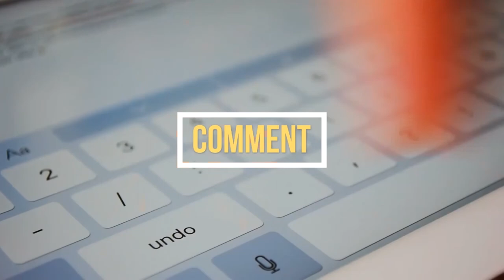SNEAKER OF THE DAY | Nike LeBron 7 "Lakers"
Nike LeBron 7 “Lakers”

Built strong and sleek, the LeBron 7 features a mix of materials on the upper for a look that lasts. While full-length cushioning graces your every step, the Nike Max Air cushioning delivers unbelievable comfort, a foam midsole adds plush cushioning, and the rubber sole adds durability and traction which allows you to make quick cuts and change directions with ease.

The Nike LeBron 7 “Lakers” dons the signature color scheme of LeBron James’ current team, the Los Angeles Lakers. This sneaker features a mismatched upper with gold on the left shoe and purple on the right shoe, accented with white Flywire cables and a white Swoosh outlined in purple. It also has purple shoelaces and purple sock liner on the left shoe, yellow shoelaces and a yellow sock liner on the right shoe, white sitting atop a speckled-translucent midsole with 360° Max Air design, and a purple and yellow outsole.

Here are some quick facts you need to know about this sneaker:

Sneaker Collection: Nike LeBron 7

Nickname: "Lakers"

Color: Court Purple/White-Amarillo

Original Retail Price: $200 USD

✔️ AIR JORDAN 4 CARNIVAL, JORDAN 4 COURT PURPLE, J BALVIN JORDAN 1, LEBRON 7 ALL-STAR AND MORE

✔️ Nike Air Max Lebron 7 VII "All Stars" + On Feet HD (2010) "Dallas, TX" NBA All-Star Game

Your SneakerHeadQuarters

Translated titles:
SNEAKER DEL DIA | Nike LeBron 7 "Lakers"

SNEAKER DES TAGES Nike LeBron 7 "Lakers"

SNEAKER DU JOUR | Nike LeBron 7 "Lakers"

Sapatilha do dia | Nike LeBron 7 "Lakers"

दिन का SNEAKER | नाइके लेब्रॉन 7 "लेकर्स"

今日运动鞋|耐克LeBron 7“湖人”

今日運動鞋|耐克LeBron 7“湖人”

SNEAKER HARI | Nike LeBron 7 "Lakers"

ദിവസത്തെ സ്‌നീക്കർ | നൈക്ക് ലെബ്രോൺ 7 "

દિવસનો સ્નીકર | નાઇક લેબ્રોન 7 "લેકર્સ"

SNEAKER OF THE DAY | Nike LeBron 7 "Ndị Laker"

(1–3-6-7)

 Nike LeBron 7 "Ndị na-eme mkpọt

दिवसाचा स्नेकर | नायके लेब्रॉन 7 "लेकर्

ਦਿਵਸ ਦਾ ਸਨੇਕਰ | ਨਾਈਕ ਲੇਬਰੋਨ 7 "ਲੇਕਰਜ਼"

நாள் ஸ்னீக்கர் | நைக் லெப்ரான் 7 "லேக்க

రోజు స్నీకర్ | నైక్ లెబ్రాన్ 7 "లేకర్స్"

دن کے سنجیدہ | نائکی لیبرون 7 "لیکرز"

SNEAKER OF THE HARI | Nike LeBron 7 "Lakers"

今日のスニーカー|ナイキレブロン7 "レーカー"

ڏينهن جو SNEAKER | نائڪي ليبرون 7 "لکرز"

දවසේ ස්නීකර් | නයික් ලෙබ්‍රොන් 7 "ලේකර්

SNEAKER ING HARI | Nike LeBron 7 "Lakers"